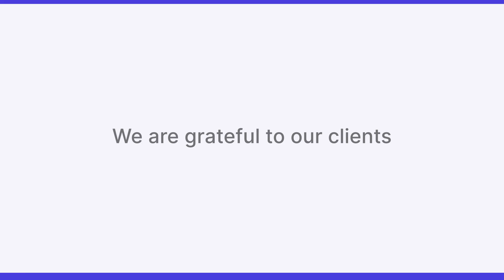We Are Glad To Share What Our Clients Say About Us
Happy clients give immense strength to business growth. It gives great motivation to a business when a client gets satisfied with the products and services. Happy clients give immense strength to business growth. WP Swings greatly appreciates its client's and customers' feedback. Here's one of our happy clients who's sharing his thoughts on our products and services. Walter Chukwubuze, Operations Manager @Marcosgrounds

Thank you Walter Chukwubuze for sharing your thoughts with us. We'll feel glad to help you anytime you need us.

To learn more about Upsell Order Bump Offer Pro plugin,

We feel glad to share what our clients and customers think about us :-) To know more about their success stories, visit: wpswings.com

WP Swings